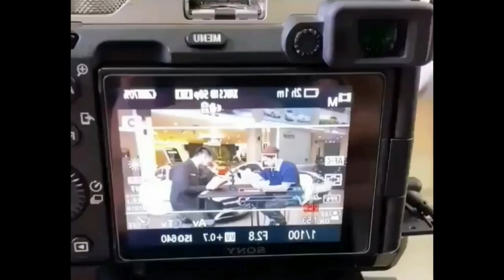Buk Siwi Bocorkan Tanggal Acara D'Academy Indosiar 2022, Lesti Kejora Resmi Menjadi Dewan Juri